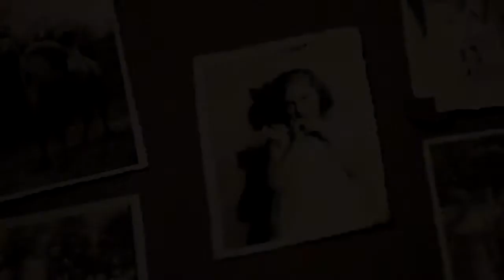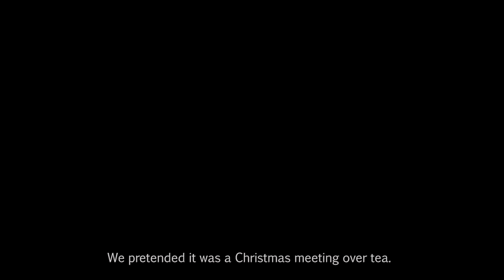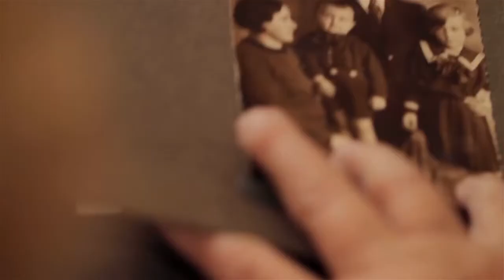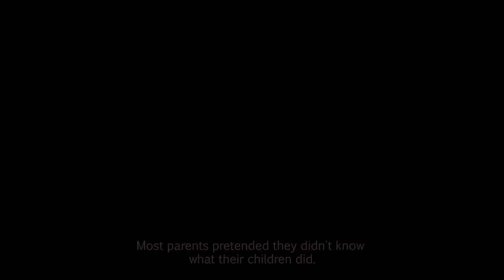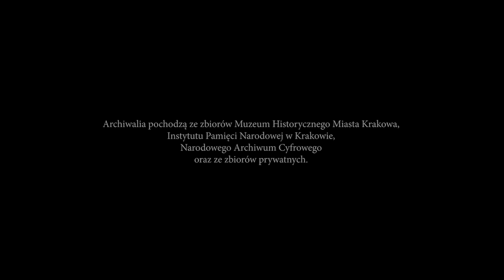Ocalić od zapomnienia - Teresa Siedlar-Kołyszko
Projekt "Ocalić od zapomnienia"